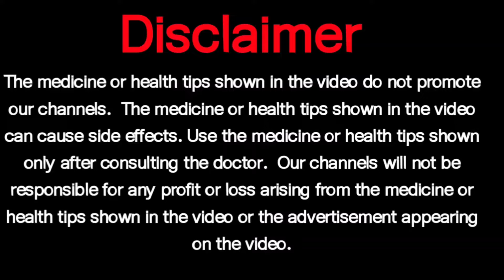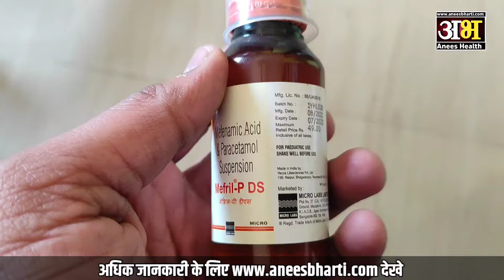mefril p ds suspension uses side effect dose and review |mefril p ds syrup hindi|pet dukhne ki dwa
1. Mefril p ds suspension uses in telugu
2. Mefril p ds suspension uses in tamil
3. Mefril p ds suspension for pediatric use in hindi
4. Mefril p ds suspension in marathi
5. Mefril p ds suspension in hindi
6. Mefril p ds suspension dosage for babies
7. Mefril p ds suspension used for
8. Mefril p ds suspension substitute
9. Mefril p ds suspension composition
10. Mefril p ds suspension review
11. Mefril p ds suspension uses
12. Mefril p ds suspension ke fayde
13. Mefril p ds suspension ke nuksan
14. Mefril p ds suspension kaise le
15. Mefril p ds suspension ke side effect
16. Mefril p ds suspension dosage
17. Mefril p ds suspension price
18. Mefril p ds suspension hindi
19. Mefril p ds suspension side effects in telugu
20. Mefril p ds suspension side effect  in tamil
21. Mefril p ds suspension for paediatric side effect  in hindi
22. Mefril p ds suspension side effect  in marathi
23. Mefril p ds suspension side effect in hindi
24. Mefril p ds suspension price in hindi
25. Mefril p ds suspension review in telugu
26. Mefril p ds suspension review in tamil
27. Mefril p ds suspension review in Marathi
28. Mefril p ds suspension  uses in marathi
29. Mefril p ds suspension uses in hindi
30. Mefril p ds suspension composition
31. Mefril p ds suspension in hindi
32. Mefril p ds suspension dosage for babies
33. Mefril p ds suspension  review
34. Mefril p ds suspension  dose
35. Mefril p ds suspension  hindi
36. Mefril p ds suspension  uses hindi
37. Mefril p ds suspension  use hindi
38. Mefril p ds suspension  side effect hindi
39. Mefril p ds suspension  review hindi
40. Mefril p ds suspension  dose hindi
41. Mefril p ds suspension  benefit
42. Mefril p ds suspension  fayede
43. Mefril p ds suspension  in hindi
44. Mefril p ds suspension